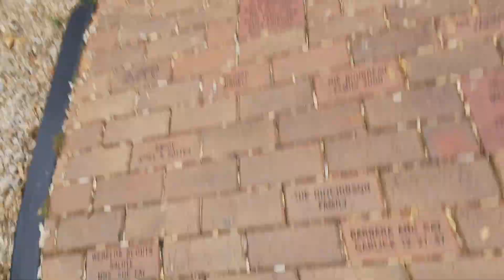At Teh Park...